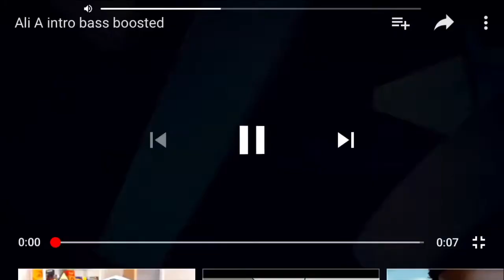Alia Meme No. 619628984628972628836619376262